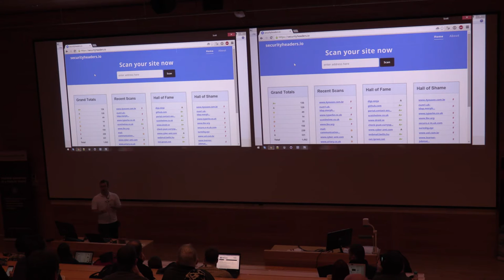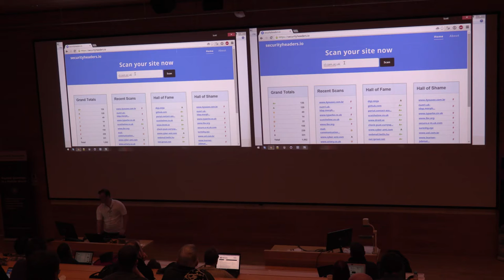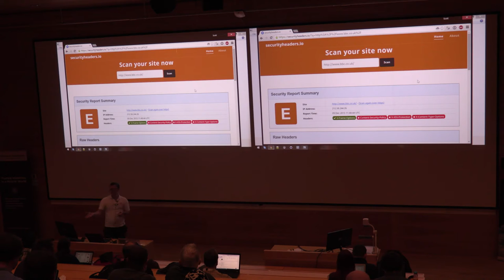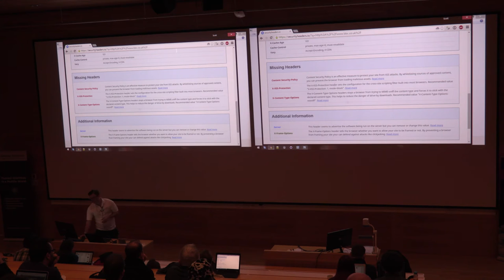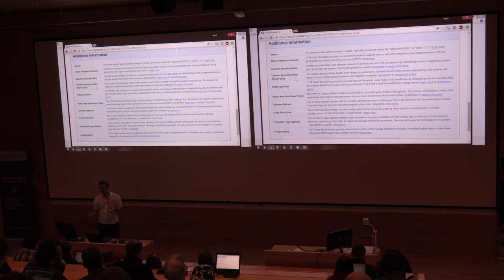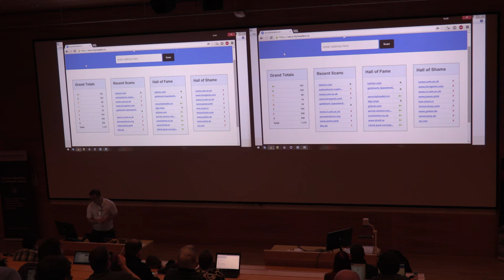22 - Scott Helme - Official launch of securityheaders.io!